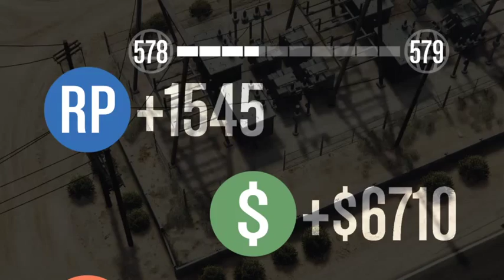F1 Championship - Round 2 - Circuit of the Shores Full Race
2nd round of F1 championship. A very interesting race full of controversy. There were a few great battles in here at certain points, namely with Jv and Combo, then I was stuck to the back of Rodgerrz, and defending against Picano for the last few laps. All notable moments of the race can be seen below

All notable moments:
@0:30 - Race Start
@0:55 - Controversial moment with Neo
@3:30 - Jvd applying the pressure
@4:28 - Battle with Jvd begins
@8:06 - Jvd chokes, gaining 4th place
@10:36 - Fastest lap of the race (1:22.035)
@17:30 - Closing down Combo
@21:14 - First mandatory pit-stop
@23:04 - Chasing of Combo recommences
@26:52 - Scary moment #1
@29:56 - Capitalizing on Combo's mistake, gaining 3rd
@31:32 - Scary moment #2 - Random spawning car
@34:29 - Battle with Combo begins
@35:12 - Combo makes a mistake, regaining 3rd
@35:54 - Battle with Combo recommences
@37:42 - Defending against Jvd
@37:50 - Combo makes a mistake, battle heats up
@39:05 - Attacking Combo
@39:50 - First fatal mistake, dropping to 8th
@40:21 - Attacking Nismo for 7th
@41:08 - Second mandatory pit-stop
@43:04 - Chasing down Rodgerzz and Neo
@48:14 and @49:02 - Attacking Rodgerzz
@52:24 - Second fatal mistake, losing gap to Picano
@55:50 - Last lap, Picano closes the gap
@56:15 - Picano passes for 7th
@57:07 - Final corner, clinching back 7th
@57:15 - Race end